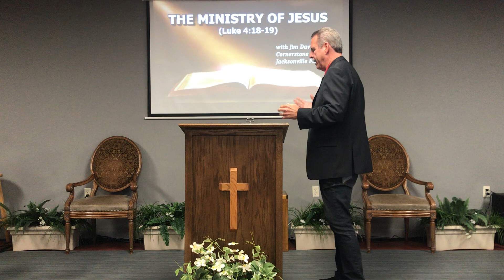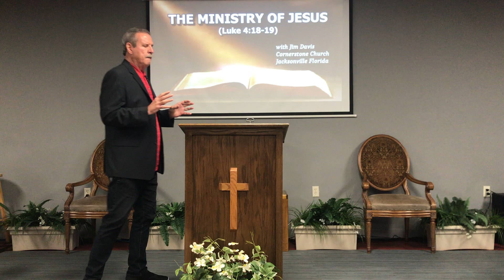April 19, 2023 THE MINISTRY OF JESUS ( LUKE 4:18-19 ) PT.2 JIM DAVIS